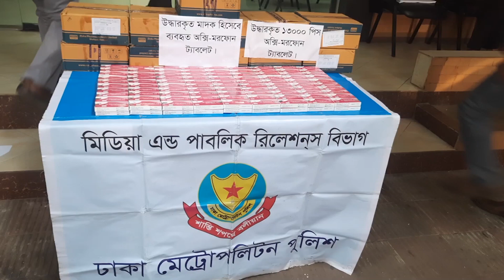ওষুধ ‘অক্সি-মরফোন’ ছড়িয়ে পড়ছে ভয়ংকর মাদক হিসেবে | Oxy-morphine | Dhaka Post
অক্সি-মরফোন তীব্র ব্যথানাশক একটি ওষুধ। যা ক্যানসার, হার্টসহ দুরারোগ্য রোগে আক্রান্তদের ক্ষেত্রে ব্যবহার করা হয়। তবে ইউফোরিক এই ড্রাগ ‘ক’ শ্রেণির মাদক হিসেবেও অন্তর্ভুক্ত। যে কারণে রেজিস্টার্ড চিকিৎসকের পরামর্শ ছাড়া ক্রয়-বিক্রয় ও ব্যবহার করা যায় না।